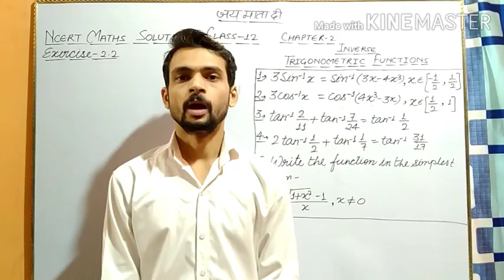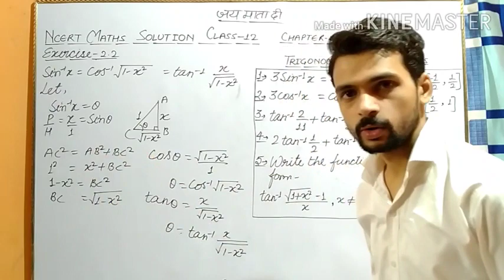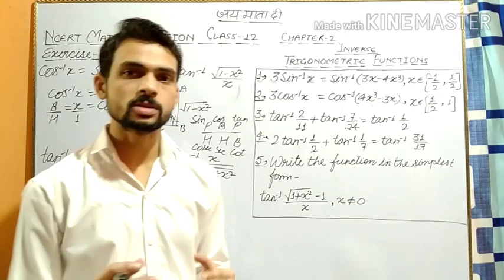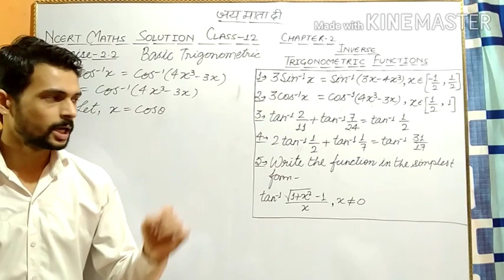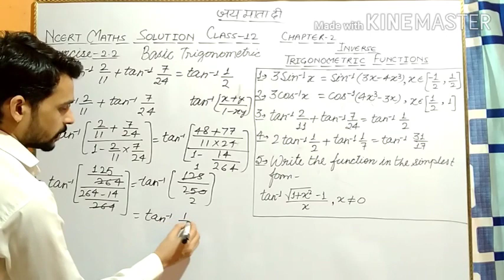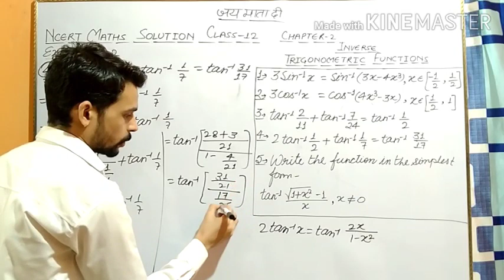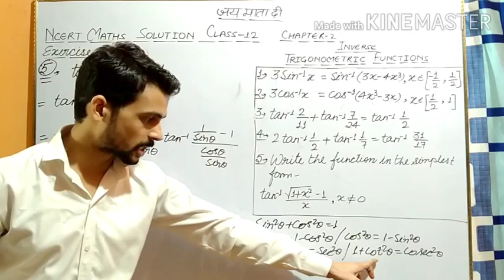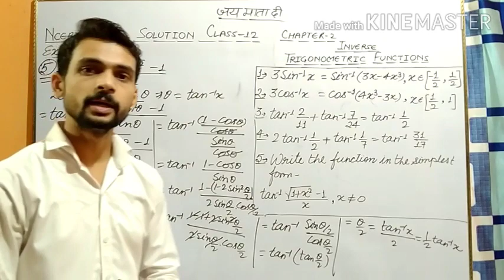Class 12 Maths Solution Ncert Book Chapter 2 Inverse Trigonometric Functions Ex 2.2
Dear Students,
                         In this video you will learn the applications of inverse trigonometric identities.